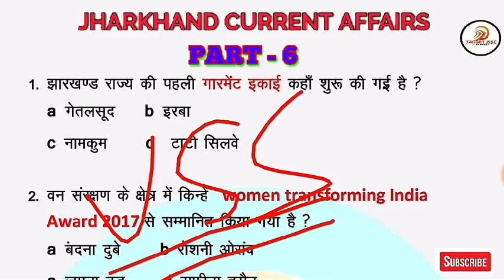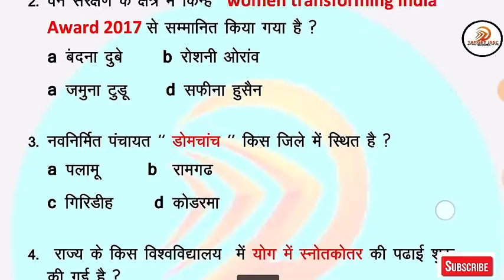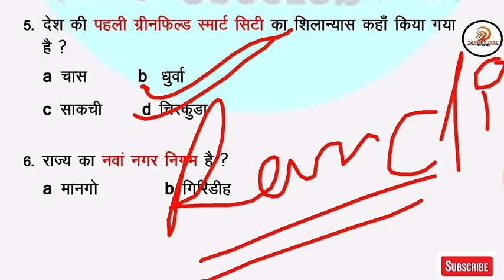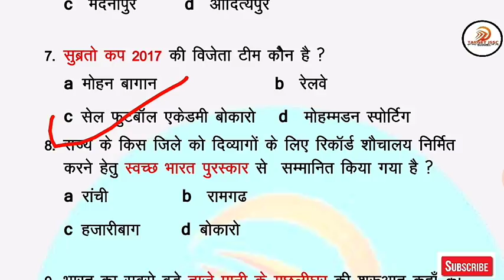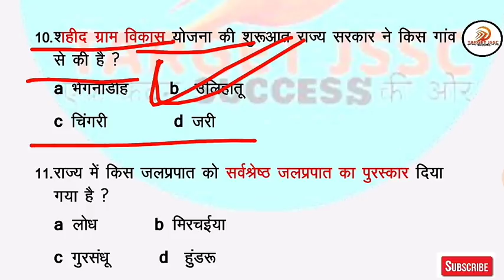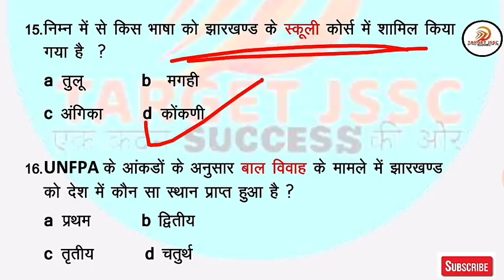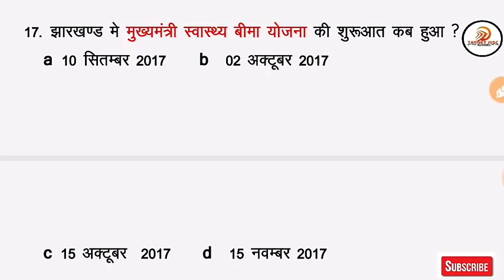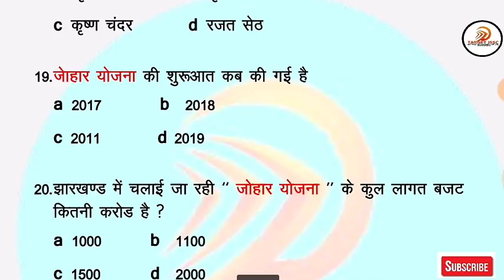झारखंड करंट अफेयर भाग -6 | JHARKHAND CURRENT AFFAIRS FOR JSSC / JPSC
NOTE  - QUESTION no - 14 का आंसर अनामिका मजूमदार होगा

दोस्तों अभी झारखंड में उत्पाद सिपाही और विशेष शाखा सिपाही का एग्जाम होने वाला है इन दोनों परीक्षा के लिए आपको झारखंड का करंट अफेयर पढ़ना बहुत ही आवश्यक है तो आप ही लोगों के लिए वीडियो लेकर आया हूं अगर वीडियो पसंद आता है तो वीडियो को जरुर लाइक करें और शेयर करना बिल्कुल ना भूलें